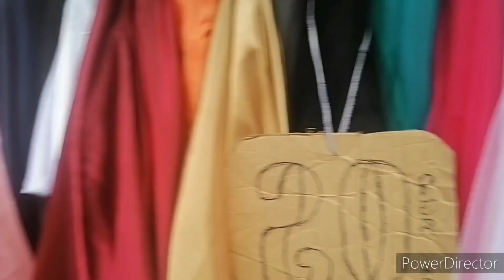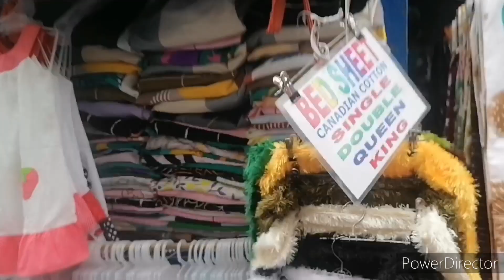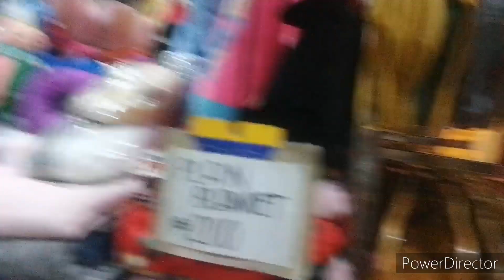Update sa Presyo ng mga T-shirt, Short at iba pang Panregalo sa Divisoria | Maestro Lakwatsero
Patuloy ang pag Dagsa ng maraming tao sa Divisoria para Mamili ng pamasko o Panregalo sa mga mahal sa buhay. Maraming tshirt at iba pang damit na pwedeng Panregalo na maganda na at mura pa. Kung nais mamili ng mga tshirt at iba pa punta lang sa Ilaya St at sa Divisoria Mall. Halina't samahan si Maestro Lakwatsero sa pag-alarm sa mga presyo